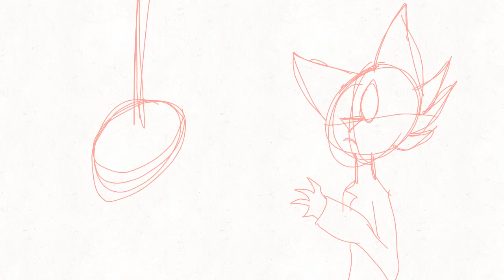Very old animation vent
Yep have an old “animation”
I’m working on some memes...map parts I dunno..